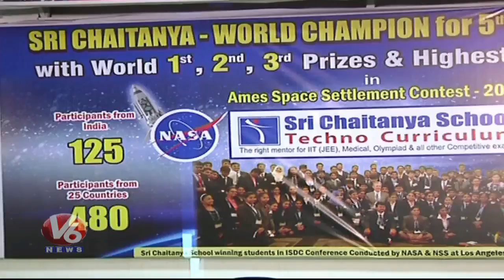Sri Chaitanya Techno School Students Creates World Record In NASA Ames Space Contest | V6 News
Sri Chaitanya Techno School Students Creates World Record In NASA Ames Space Contest.